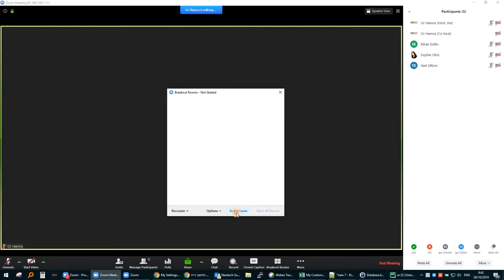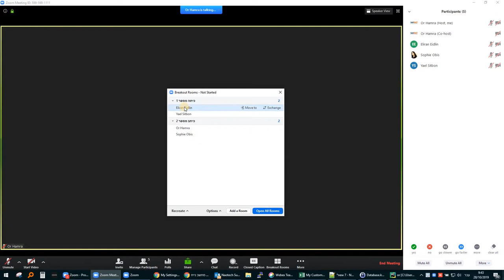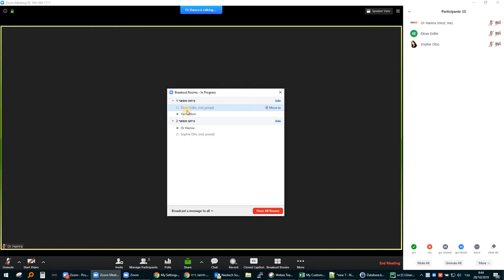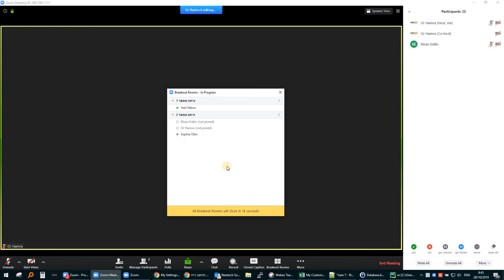Breakout Rooms - Zoom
Breakout Rooms -
פיצ'ר של זום שמאפשר חלוקה של משתתפים לחדרים מפוצלים וניהול שיחות בתת-קבוצות בהתאמה אישית, במקביל לפגישה הראשית. בסרטון זה נסביר צעד אחר צעד כיצד להשתמש בפיצ'ר.